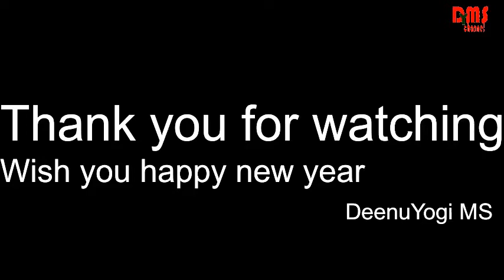3d_Art | How to draw 3D year 2021 | My first video in 2021 | 3D trick art on paper | DeenuYogi MS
Hi guys,
Wish you a happy new year. In thios video, I had draw this year. Not like that, I had drew 2021 popping out of a  hole.